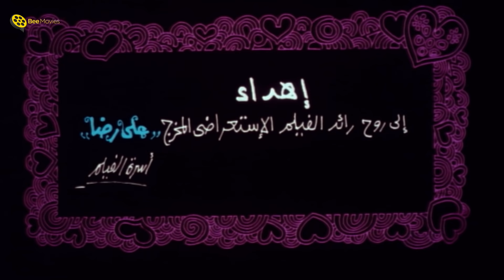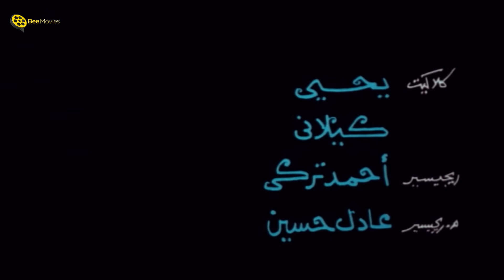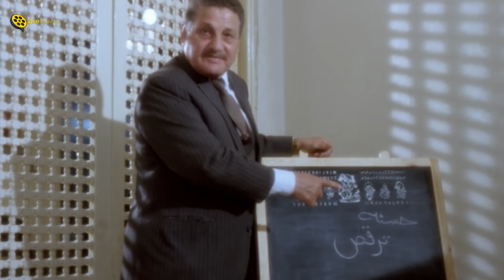فيلم كريستال | بطولة شريهان و هشام سليم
فيلم كريستال | بطولة شريهان و هشام سليم | Crystal Movie

░ فيلم كريستال : ░

بعد إصابتها بشكل بالغ يمنعها من ممارسة الرقص مجدداً، تبحث (ندى) نجمة الاستعراض التي صارت المسؤولة عن الفرقة عن راقصة جديدة لتكون هى بطلة الفرقة بدلًا منها، وبالصدفة تشاهد (حسنة) وهى ترقص في أحد الموالد فتعجب بها وتقرر تدريبها، وتحاول الفتاة التي كانت مرشحة لتكون البطلة أن تتخلص من حسنة.

♦ شريهان  (حُسنة)
♦ هشام سليم  (أحمد)
♦ إيمان  (ندى)
♦ عبدالمنعم مدبولي  (قباري - أبو حُسنة)
♦ صلاح قابيل  (مشتري الكليه)
♦ المنتصر بالله  (في فرقة قباري)
♦ راندا
♦ حسن كامي  (صديق ندى)
♦ لمياء الجداوي  (من اعضاء الفرقه)
♦ صلاح عبدالله  (مرعي صديق قبارى)
♦ علا رامي  (من اعضاء الفرقه)
♦ يوسف عيد  (في فرقة قباري)
♦ بسام رجب  (بسام مخرج اعلانات)
♦ لبنى محمود  (سنيه مدبرة المنزل)
♦ جميلة عوض  (طفلة في المولد)

♦ تأليـــف : عادل عوض
♦ سيناريو وحوار: سمير الجمل
♦ إخـراج : عادل عوض

░ Crystal : ░

After she got seriously injured, which prevented her from practicing dancing again, (Nada) the show star, who became in charge of the band, searches for a new dancer to be the star of the band instead.

♦ Hisham Selim
♦ Sherihan
♦ Eman
♦ Abdelmonem Madbouli
♦ Salah Qabil

♦ Directed by: Adel Awad
♦ Writing Credits: Samir Al-Gamal

| BΣΣ | BΣΣ | BΣΣ | BΣΣ | BΣΣ | BΣΣ | BΣΣ | BΣΣ | BΣΣ |

فيلم كريستال
فلم كرستال
شيريهان كريستال
فيلم كريستال بطولة شريهان
tdgl ;vdsjhg
tdgl ;vsjhg
advdihk
t,h.dv avdihk
Sherihan Crystal
Crystal
Krestal
Crestal
Cristal
Film Crystal

ــــــــــــــــــــــــــــــــــــــــــــــــــــــــــــــــــــــــــــــــــــــــــــــــــــــــــــــــــــــــــــــــــــــــــــــ